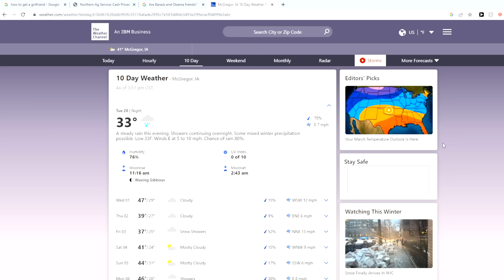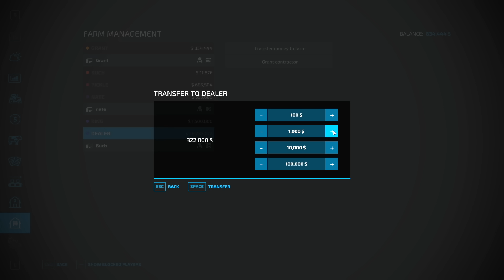CRAZY FARMER BUYS A BUSCH LIGHT COMBINE! (FREE BEER FOR LIFE!) | FARMING SIMULATOR 2000'S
The Dealership had the coolest combine wrap ever! A JD 9770 combine with a Busch Light decal wrap on it! The previous owner was Cory over in Central Iowa and he sold it to Holland & Sons! We bought a planter, and JD 8410 and got started planting also. Hope you guys enjoy!

Channel Editor- Garrett Dadoun

FREQUENTLY ASKED QUESTIONS:

1. How do you get the game?

2. Can you get mods for Xbox One or PS4 (talking about FS19 not FS17)?

3. Where do you get your mods?

4. Why is it called the Squad if it is only one person?

5. Can I play with you?